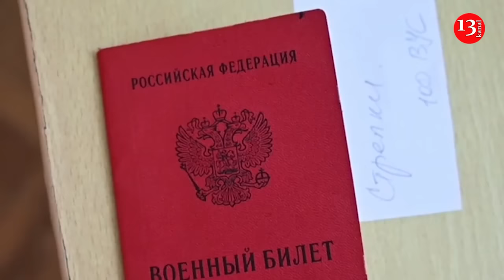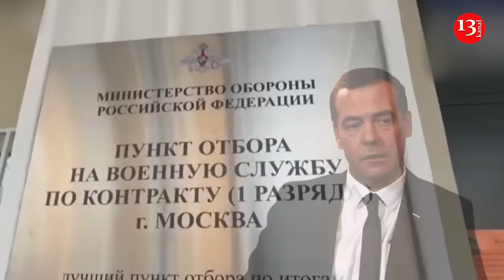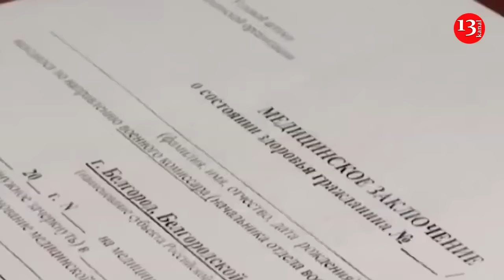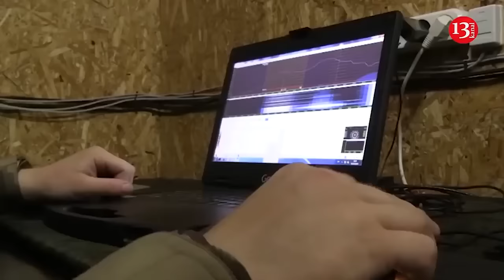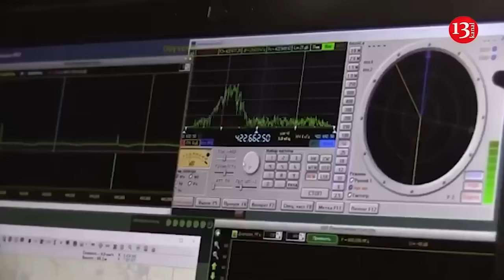Russian soldiers sent by Putin as a cannon fodder flee from fighting - They are found and punished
Russian military personnel are being forced to desert if they wish to leave the army after their contracts expire, according to the National Resistance Center of Ukraine.

The National Resistance Center learned from residents of temporarily occupied areas in Ukraine that Russian soldiers are compelled to desert to exit the military, as the Russian command does not release them upon contract completion.

"Most deserters are those who were not released upon completion of their contracts and were planned to be sent to a meat assault," the National Resistance Center states.

Currently, Russian forces have increased the number of units searching for deserters. Additionally, in Ukrainian territories under occupation, the enemy has intensified the establishment of checkpoints.

"After being apprehended, fugitives are usually thrown back to the front line under wartime laws," the National Resistance Center added.

At the end of the report, the National Resistance Center urged individuals to report the locations of the Russian troops' bases to terminate the Russian contracts prematurely.

As reported earlier, Russia has come up with a new way to replenish its army with people from the occupied territories. In particular, detainees facing imprisonment are offered to sign a contract with the Russian army in exchange for avoiding criminal prosecution. In this way, the Kremlin hopes to delay the announcement of mass mobilization. Around 190,000 recruits have signed contracts to join the Russian military so far in 2024, former president Dmitry Medvedev said recently. Medvedev, who is deputy chairman of Russia’s Security Council, said the current average recruitment rate was about 1,000 people a day.

Russia is encouraging people to sign up for the war in Ukraine by paying them well above average wages. President Vladimir Putin has said Moscow has no need to enforce a new round of compulsory mobilization because so many men are signing up on voluntary contracts.

Recall,  Russia has forced thousands of migrant workers and foreign students to join the Russian army to fight against Ukraine. These individuals were reportedly told that their visas would no longer be renewed if they refused to serve. Activists from the Russian human rights organization "Idite lesom" are helping soldiers to escape — primarily Russians and Ukrainians forcibly conscripted in Russian-occupied areas. However, they also provide assistance to citizens of other countries.